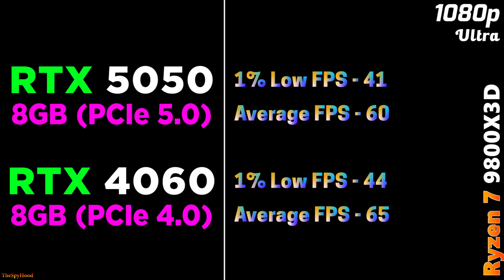RTX 5050 8GB (PCIe 5.0) vs RTX 4060 8GB (PCIe 4.0) | PC Gameplay Tested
System Specs :
Operating System : Windows 11 Pro 64 Bit
CPU : AMD Ryzen 7 9800X3D (Gigabyte X870E Aorus Master)
GPU 1 : NVIDIA GeForce RTX 5050 8GB
GPU 2 : NVIDIA GeForce RTX 4060 8GB
CPU Cooler : MSI MAG Coreliquid C360 AIO Liquid Cooler
PSU : Asus ROG Thor Platinum II 1200W
RAM : 4*16GB DDR5 6000MHz